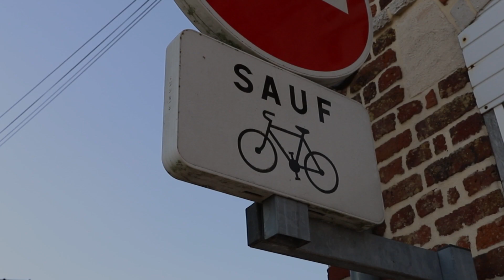INTRODUCTION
-- INFORMATIONS RELATIVES --
Salut, moi c'est Roméo, j'suis un fan de street workout et de photographie.
Cette vidéo est pour annoncer mon début en tant que vidéaste sur youtube.
Je partegerais mes expériences, en essayant du contenu posé, intéressant, et instructif.
J'essaierai de poster souvent, bien entendu, je vais faire de mon mieux.

On jonglera entre photographie et entraînement, avec un montage aux petits oignons.

Bienvenue dans l'aventure, j'espère que ça vous plaira.

Musique utilisée : Skating in Central Park - Jim Hall